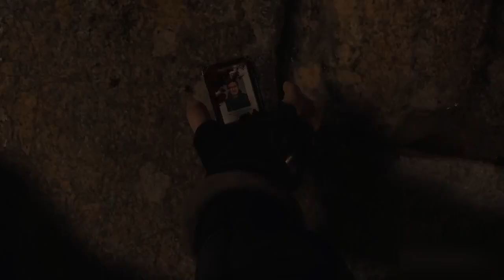RESIDENT EVIL 4 REMAKE Gameplay Walkthrough Part 1 FULL GAME [4K 60FPS]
Resident Evil 4 Remake Walkthrough Part 1 and until the last part will include the full Resident Evil 4 Remake Gameplay on PC. This Resident Evil 4 Remake Gameplay is recorded in 4K 60FPS on PC and will include the full game, all endings and all boss fights.

Full edited educational walkthroughs of new game releases! All the video games are provided by the game publisher for review purposes by local PR. McKendree helps gamers all over the world who get stuck in their games and need a guide to help them finish a game. I spend hours every day editing my videos so my audience can enjoy my videos and also get help in the games that I am covering on my channel.